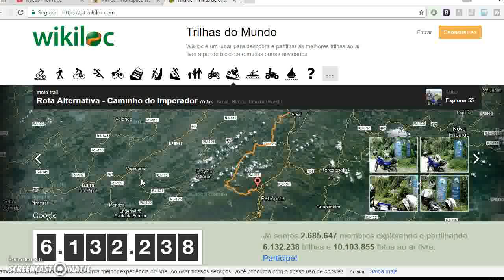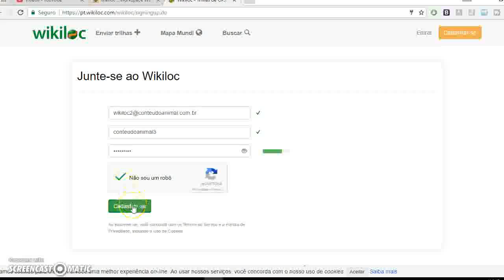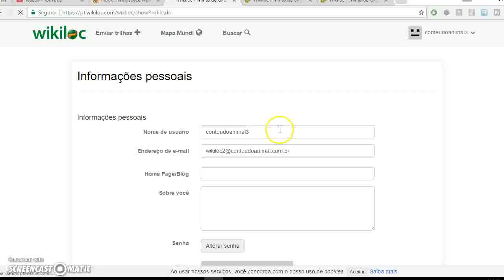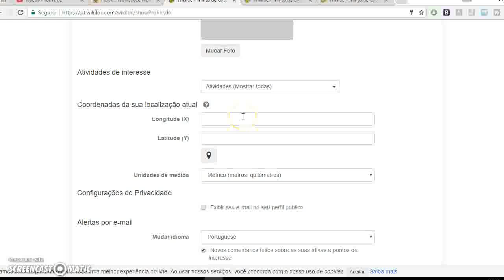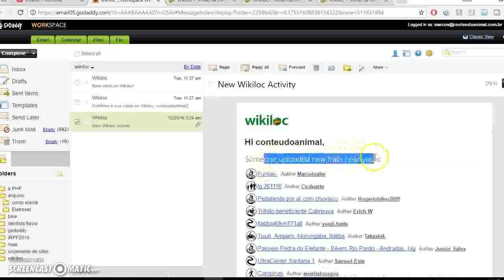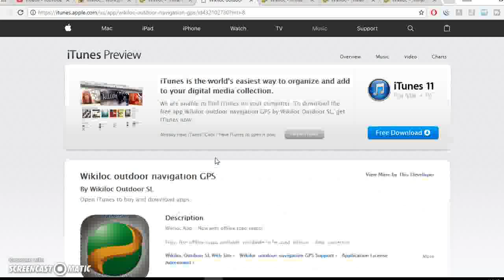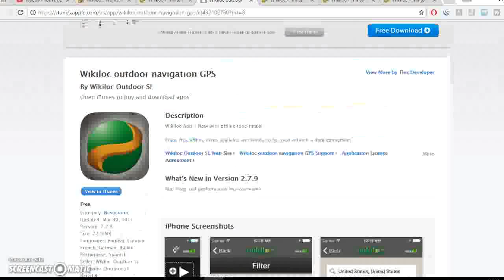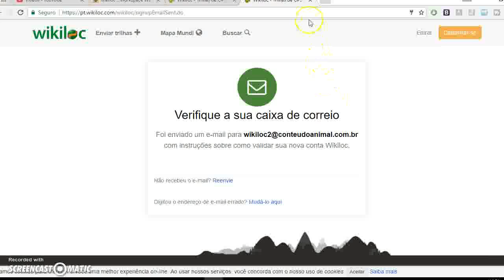Wikiloc - Como criar conta e fazer o cadastro